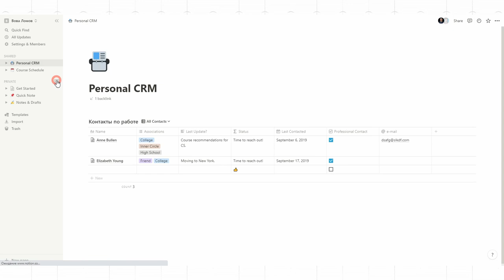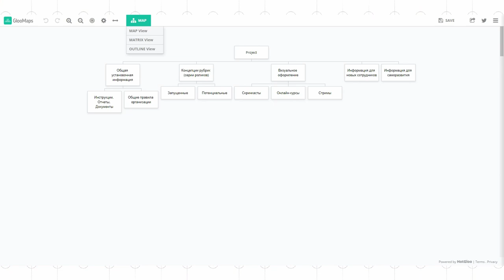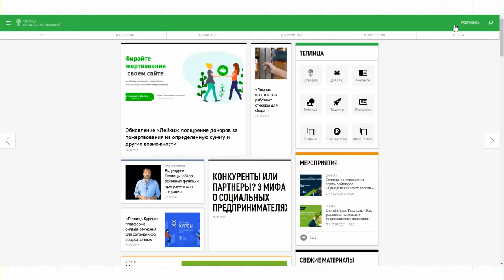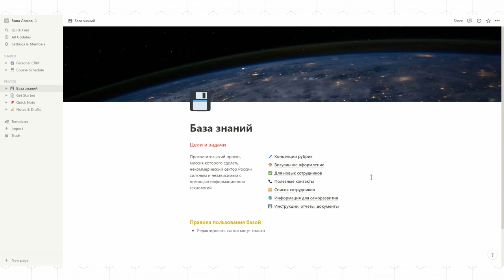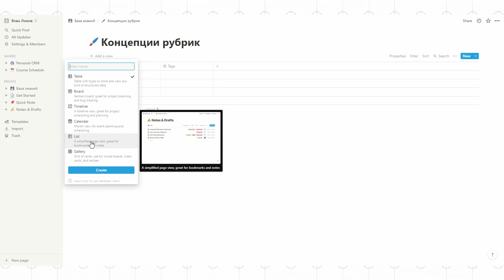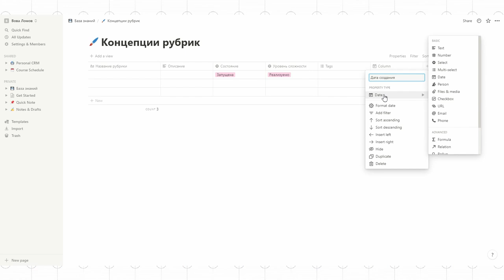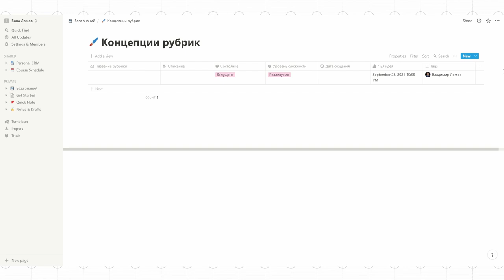База знаний #5 / Notion: как создать базу знаний в Notion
В отношении этих инструментов нет единого мнения: стоит ли использовать специализированные инструменты, в которых придется разбираться, или использовать не совсем подходящие, но знакомые. Так как оба подхода имеют право на существование, мы просто сделали краткий обзор инструментов применительно к их использованию в работе с базами знаний.